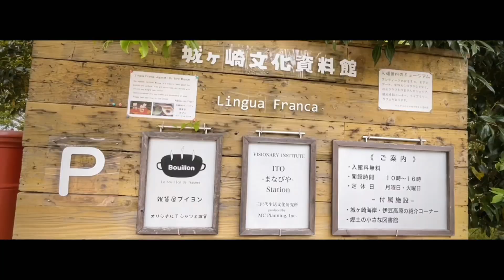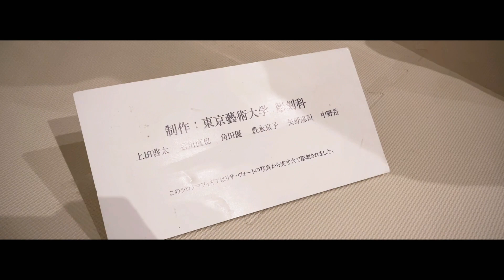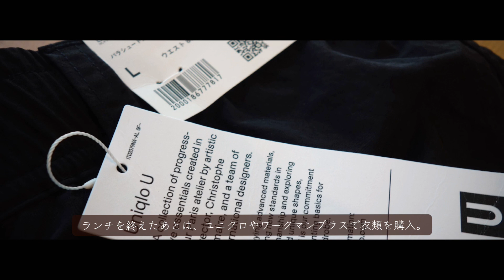【NEW FACES / 菊池新 絵画展】#26 伊豆高原へ足を伸ばした2024年のGW【iPhone撮影・編集】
このチャンネルでは、2016年2月に東京から静岡県下田市に移住してきた、小遣い定額制サラリーマンの日常を公開しております。

今回の動画では、下田在住の医師である菊池新先生が、伊豆高原で自身が書いた絵の個展を開催したので、その会場に行ったときの様子を公開しています。絵画展を観終えたあとの、家族で回転寿司ランチの様子も収録しております。また、この動画はすべてiPhone12 proのみで撮影・編集しております。